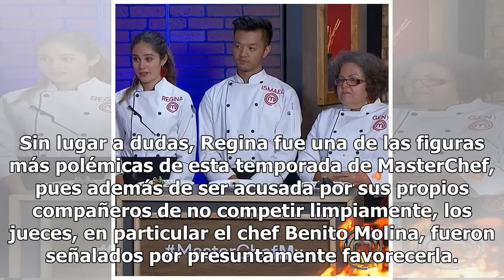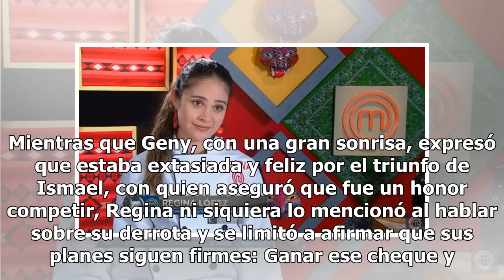Difunden reacción de Regina tras perder la final de MasterChef ante Ismael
El triunfo de Ismael Zhu Li en MasterChef desató euforia entre los fans del reality de cocina de TV Azteca, quienes no tardaron en advertir la reacción de Regina tras perder la final. Sin lugar a dudas, Regina fue una de las figuras más polémicas de esta temporada de MasterChef, pues además de ser a...